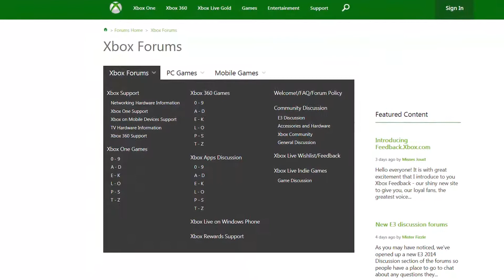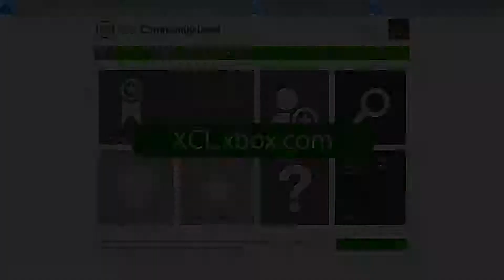Xbox Community Ambassadors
Xbox Community Ambassadors are gamers who are ready to help answer questions about Xbox. Chat or post questions at Xbox.com.